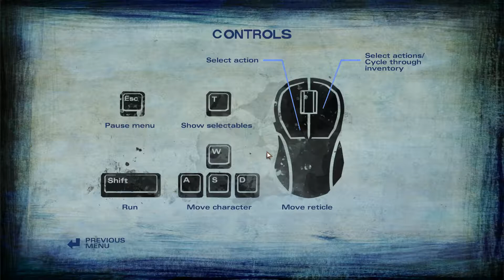The Walking Dead Season 2!: Episode 5 Part 3 - Kill Him Kenny!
Season 1 and 400 days where great! Roll on Season 2!

GAME INFORMATION:

Game: The Walking Dead Season 2

Developer/Publisher: Telltale Games & Skybound Entertainment

G2A (Whats G2A? See Below)

Whats G2A: G2A is a website to get Steam and other online game downloads at a good discount, if you decide to take look please use my link above, or if asked who sent you (referrer) please enter: minameisjake       gives me a few pennies so i can buy more games for you guys!